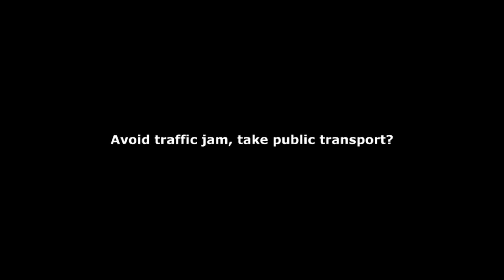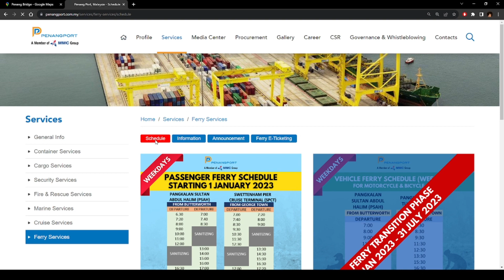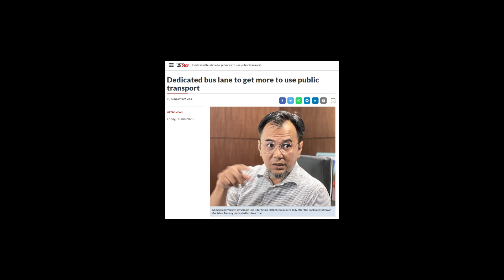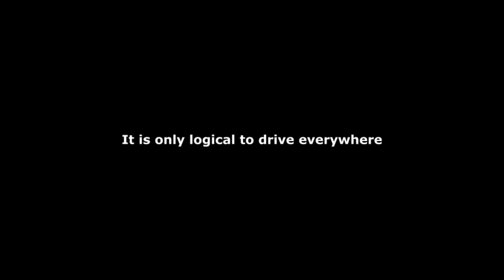Going To Gurney From Butterworth With Public Transit Is Frustrating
Do you have free time to waste? Let's waste it on the public transit in Penang.

0:00 Intro
1:09 Take public transport to avoid traffic jam?
1:50 Low frequency ferry service
3:22 The unpredictable bus service
5:13 It is only logical to drive
6:09 Long car trip or stay at home